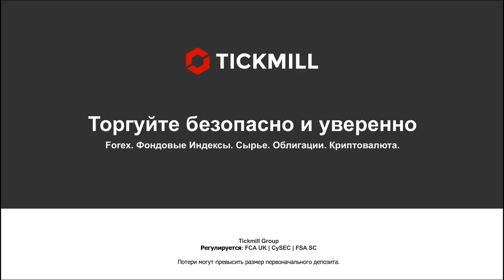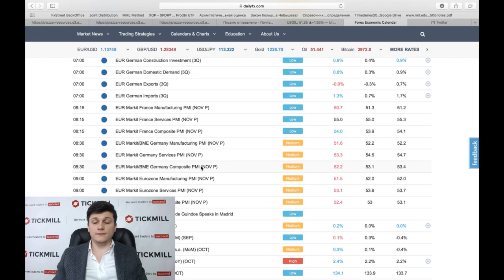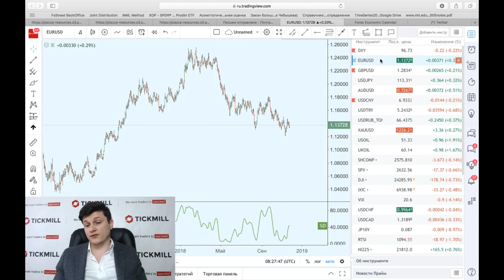Расколотый британский парламент похоже готов к одной сделке - никакой